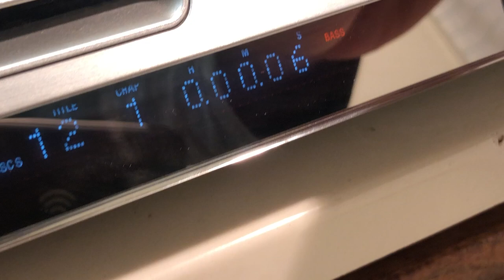Sony Super Audio CD/DVD Receiver HCD-FC7 - Unit Only!